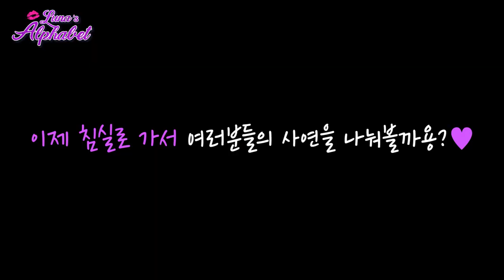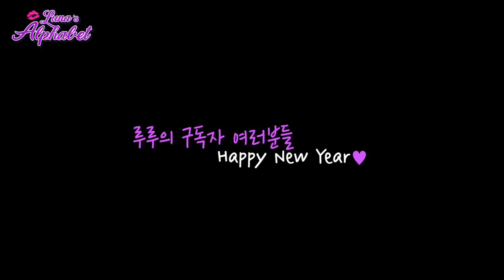[프레쉬X에프엑스 루나] 루나의 나이트 스킨케어 ASMR, 프레쉬 로터스 드림 크림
앨범 활동을 앞둔 루나가 선택한 나이트 스킨케어 아이템, 프레쉬 로터스 드림 크림